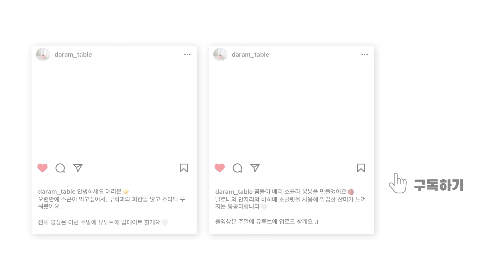황치즈 곰돌이 마들렌 만들기 황치즈마들렌 레시피 황치즈휘낭시에 Yellow Cheese Madeleine Recipe 태운버터 레시피 황치즈레시피 황치즈 초콜릿 마들렌 황치즈베이킹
↓레시피와 만드는 방법은 더보기를 클릭해주세요

안녕하세요. 다람테이블입니다 :)
오늘은 태운버터를 넣은 황치즈 마들렌 레시피를 준비해봤어요.

얼마전에 일본 여행을 갔다가 사온 귀여운 곰돌이틀이 있어서 사용해 봤는데, 너무 귀엽고 선물하기 좋더라고요 ㅎㅎ

이 틀이 팬닝양이 많은 편이라, 일반 마들렌틀 사용하시면 22-23개정도 나오는 분량이고요,
황치즈 양이 많아보이지만 실제로 먹으면 은은하고, 태운버터가 들어가서 고급지게 맛있어요.

아몬드파우더가 들어가는 휘낭시에에 비해서 담백하고, 일반 마들렌에 비해서는 더 풍미있는 느낌이라
황치즈 레시피 찾고계셨던 분들은 꼭 만들어보시면 좋겠어요.

▶마츠나가 곰돌이 마들렌 15개 분량

▶재료
 (황치즈 마들렌)
 무염버터 160g(태워서 130g) 전란 160g 바닐라 익스트렉 3g 설탕 120g 꿀 25g 박력분 160g 황치즈가루 40g 베이킹 파우더 4g

 (황치즈 초콜릿 코팅)
 화이트 초콜릿 175g 황치즈가루 35g

▶레시피

 (황치즈 마들렌)
 * 전란은 실온 상태로 준비해주세요
 * 팬에 실온의 버터를 칠하고, 덧가루를 코팅해 냉장고에 10분이상 차게 둡니다.

 1. 버터를 중-강불에 갈색이 되도록 태워 체에 거른뒤, 40-50도로 식혀줍니다.
 2. 휘퍼로 계란을 풀어준뒤, 설탕과 꿀을 한번에 추가해 잘 섞어주세요.
 3. 가루류를 체쳐서 추가해 날가루가 보이지 않게 완전히 섞어주세요.
 4. 40-50도 사이의 태운버터를 추가해 줍니다. (레시피대로 160g의 버터를 태우면 약130g의 태운버터가 됩니다)
 5. 반죽을 매끈하게 섞어줍니다. (반죽을 너무 적게 섞으면 글루텐형성이 덜되어서 배꼽이 흘러내리는 경우가 있기때문에, 버터가 섞이고나서 3-40회정도 더 섞어주세요)
 6. 짤주머니에 반죽을 담아 1시간-하룻밤 냉장휴지 해줍니다.
 7. 휴지가 끝나면 틀을 저울에 올리고, 반죽을 약 40g씩 팬닝해주세요. (저울을 사용하지 않으실 분들은 틀의 80-90% 팬닝해주시면 됩니다)
 8. 190도로 예열한 오븐에 180도 13-15분 구워줍니다. (우녹스 기준)
 9. 구움색이 충분히 나고, 찔렀을때 묻어나오는게 없을때까지 충분히 익었다면 오븐에서 꺼내줍니다.
 10. 구워진 마들렌은 틀채로 바닥에 한번 쳐준뒤에, 틀에서 바로 분리해줍니다.
 11. 마들렌이 식을동안 틀은 깨끗히 세척해주세요.

 1. 따듯한 중탕물에 코팅초콜릿을 녹여줍니다. (커버춰 초콜릿 사용시에는 반드시 45℃ / 27℃ / 29-31℃ 의 온도로 템퍼링해주셔야 틀에서 깔끔히 떨어져요)
 2. 초콜릿이 전부 녹고나면 황치즈파우더를 여러번 나누어 체쳐서 투입합니다.
 3. 덩어리지지 않게 잘 섞은 뒤 짤주머니에 옮겨담아 줍니다.
 4. 깨끗히 세척한 틀에 약12g씩 팬닝해줍니다.
 5. 바닥에 탕탕쳐서 기포를 제거하고, 틀을 사방으로 돌려 초콜릿을 잘 묻혀주세요.
 6. 마들렌을 위아래로 흔들어가며 초콜릿이 균일하게 묻도록 넣어줍니다.
 7. 냉동실에 20분 굳혀줍니다.
 8. 잘 굳은 마들렌을 바닥에 내리쳐 틀에서 빼주면 완성입니다.

▶Matsunaga Bear Madeleine*15

▶Ingredients
 (Yellow Cheese Madeleine)
 Unsalted Butter 160g(Brown Butter 130g) Egg 160g Vanilla Extract 3g Sugar 120g Honey 25g Cake Flour 160g Yellow Cheese Powder 40g Baking Powder 4g

 *Preheat to 190℃ (374℉) and Bake at 180℃ (356℉) for about 13-15min

 (Yellow Cheese Chocolate)
 White Chocolate 175g Yellow Cheese Powder 35g